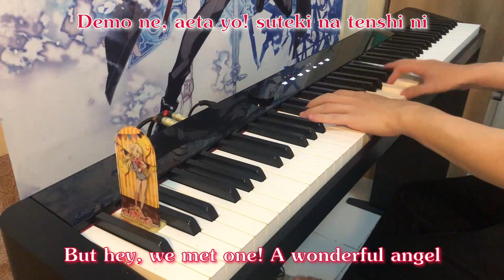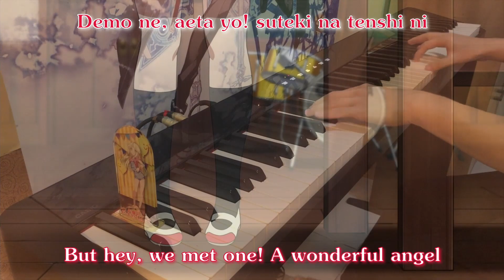けいおん!! K-ON!!「天使にふれたよ！（Tenshi ni Fureta yo!）」【ピアノ】[Piano]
Hello everyone, this is Good Piano. Welcome to my anime piano cover channel and today I’m playing  the most beautiful and emotional song from K-ON!!, Tenshi ni Fureta yo! Although, this song is a bit sad but it fulfills me with tears of happiness and also brings me back to good old memories.

Let's SING it for AZUSA together! :D

Song: Tenshi ni Fureta yo!  「天使にふれたよ！」
Artist: HO-KAGO TEA TIME  「放課後ティータイム」
Vocal: Toyosaki Aki (Hirasawa Yui), Hikasa Youko (Akiyama Mio), Satou Satomi (Tainaka Ritsu), Kotobuki Minako (Kotobuki Tsumugi)
Cover by Good Piano